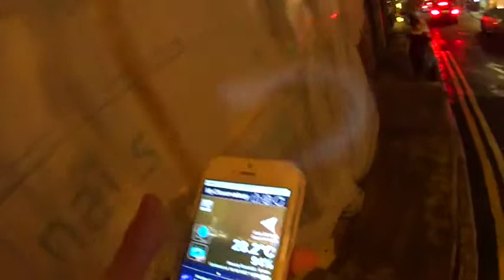香港 ボルダリングジム Da Vermエベレストに行ってきます！9/1000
今日は香港上環からちょっと西のボルダリングジムに行ってきました。実は懸垂が大好きで中学時代から10年ほど、旅行にいっても風邪をひいても、どんなときでも毎日６０回ほどやらないと気が済まない体質？でした、さらにボルダリングの道具を揃えて通っていたこともあるので今回ある程度できるだろうと思っていったのですが

2017年のエベレストに向け、自分を奮い立たせる意味でも、毎日のトレーニングの動画と、眼鏡屋なので、その毎日のトレーニング最中に無理に眼鏡を紹介していくことにしました。とりあえず、１０００日１０００本動画での紹介をまず目指します。